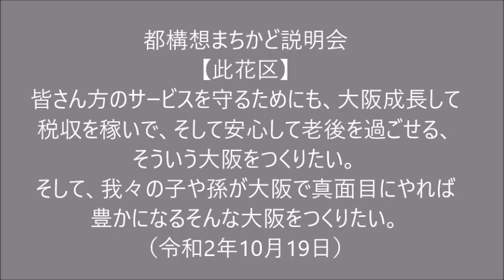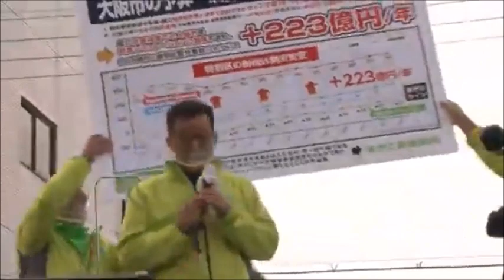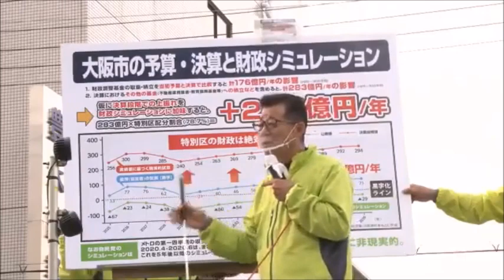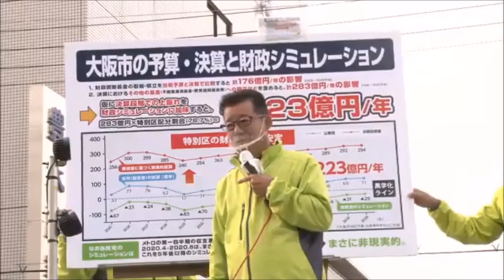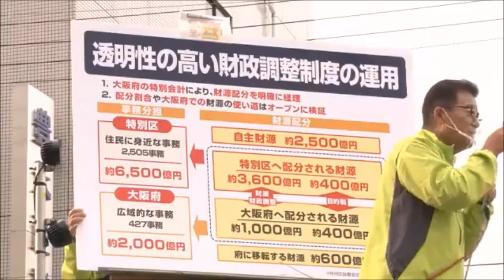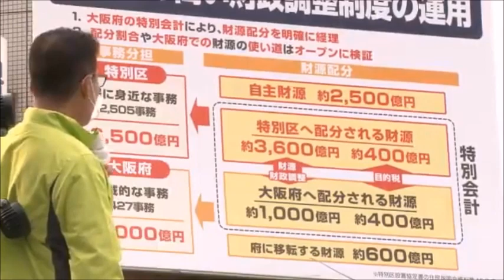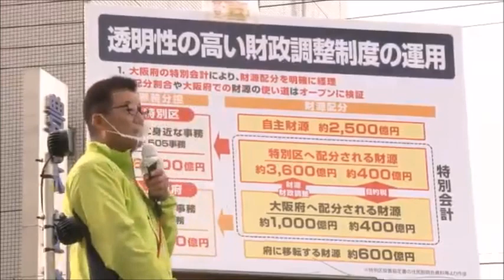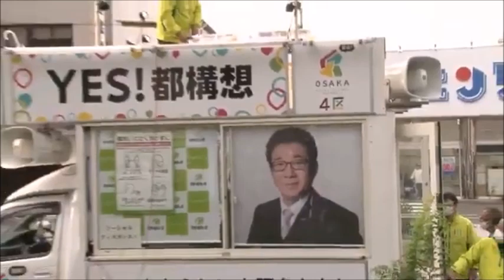都構想まちかど説明会 (2020.10.19)【此花区】皆さん方のサービスを守るためにも､大阪､成長して税収を稼いで､そして安心して老後を過ごせる､そういう大阪をつくりたい。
令和2年10月19日 都構想まちかど説明会【此花区】
・大内市議会議員
・松井代表　　　　　（　　　07:44     ～　　　）
皆さん方のサービスを守るためにも、大阪、成長して税収を稼いで、そして安心して老後を過ごせる、そういう大阪をつくりたい。
そして、我々の子や孫が大阪で真面目にやれば豊かになる、そんな大阪をつくりたい。
・松井代表 都構想の質問コーナー　　（　　35:34      ～　　　）